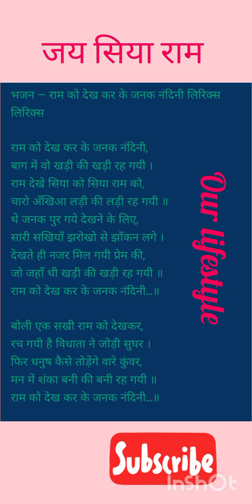राम को देख के जनक नंदिनी बाग में वो खड़ी रह गई